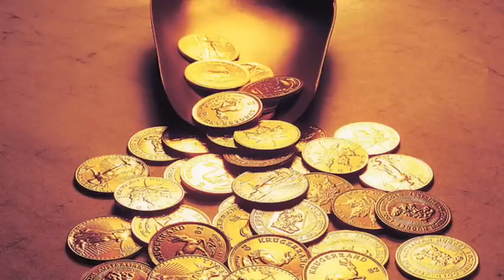Tarot card reading hindi, चुने एक सिक्का और आपकी कौनसी मन्नत कल जल्द पूरी होने वाली है | Tarot Today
Pile 1 - 01:00
Pile 2 - 04:00
Pile 3 - 07:00